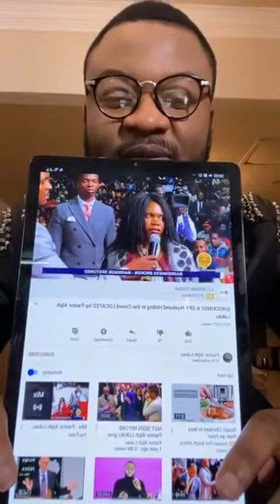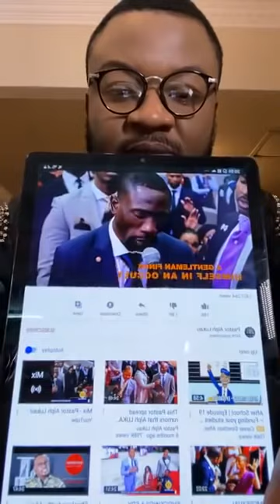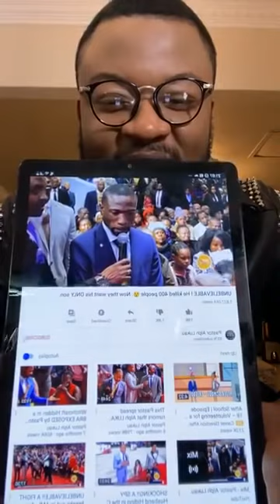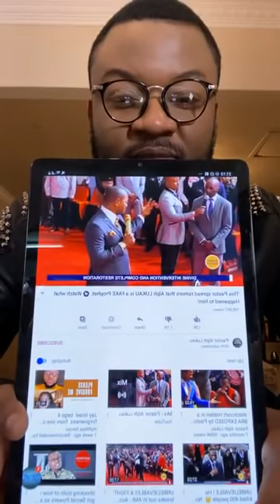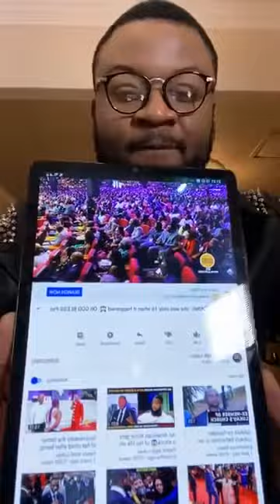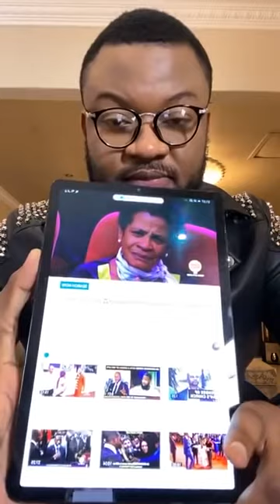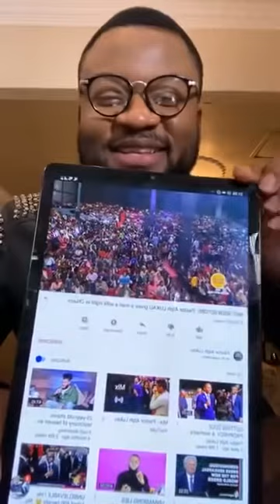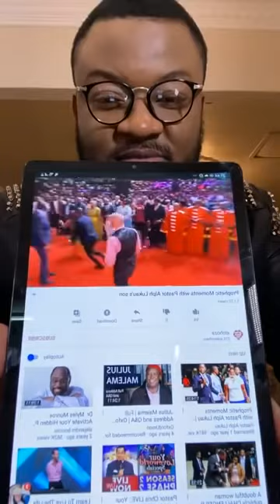Jay Israel Came With Brutal Truth About Alph and shepherd, The Truth Can Not Be Hiding ...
We believe in spreading the gospel truth of our lord Jesus Christ and good news of daily post, SUBSCRIBE TO OUR CHANNEL for daily good news and comments to show your joy.